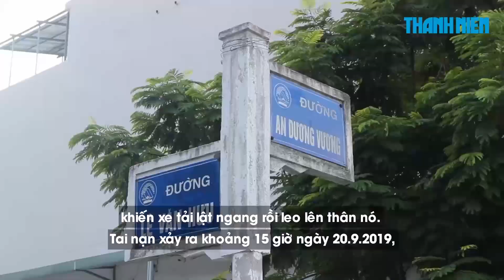Tai nạn hy hữu, xe bán tải đâm lật rồi leo lên xe tải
Khoảng 15 giờ ngày 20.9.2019, tại giao lộ Lê Văn Hưu - An Dương Vương (Q.Ngũ Hành Sơn, TP.Đà Nẵng) đã xảy ra vụ tai nạn hy hữu giữa một xe tải và một xe bán tải. Xe tải bị lật ngang và xe bán tải leo lên đậu trên thân xe tải.

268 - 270 Nguyễn Đình Chiểu, Phường 6, Q.3, TP HCM